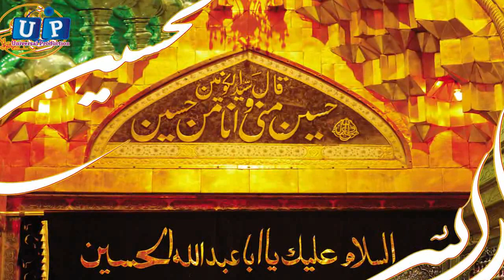Amir Shahzad Mere Hussain Da A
UP Studio Records Presents
Singer.Amir Shahzad
Music.Ali Raza
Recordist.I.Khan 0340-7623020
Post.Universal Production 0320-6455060